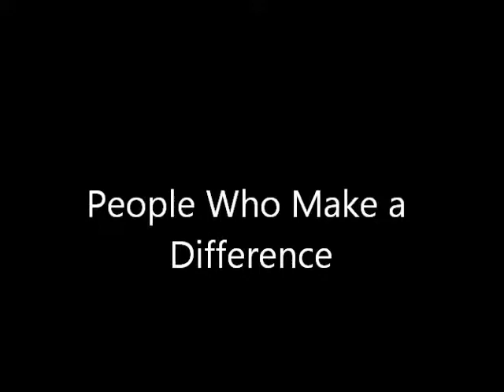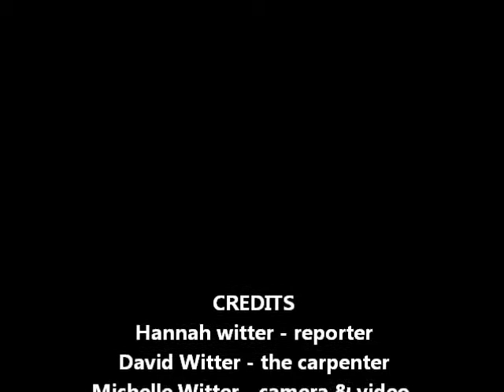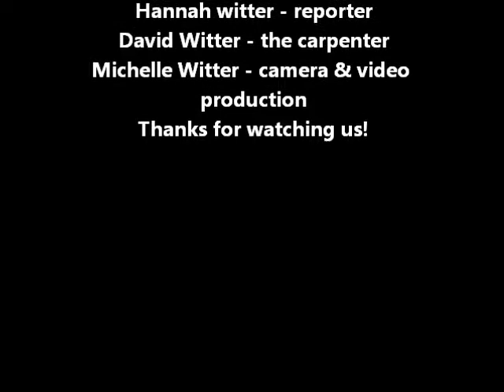Interview with David Witter